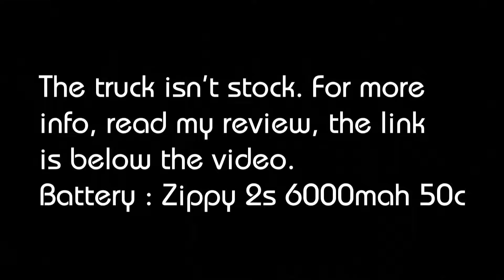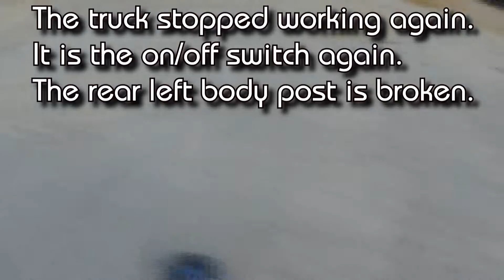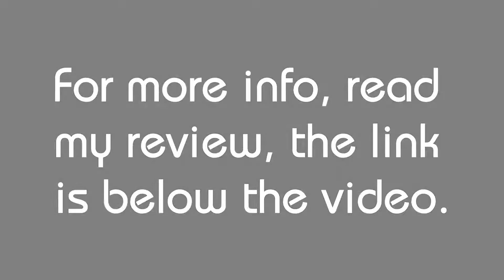• HNR - MARS - 1/10 4WD Monster Truck - Bashing #2 •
Same chassis than the Redcat Dukono Pro.

HSP own Hong Nor. This chassis use many HSP parts : gearboxes, differentials, aluminum pivot brace, spur gear...more info in my review.